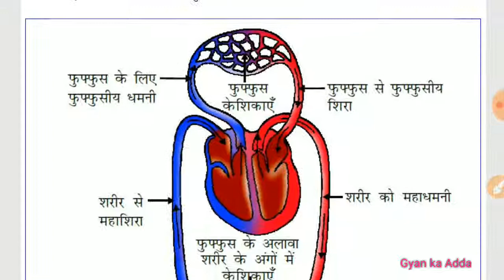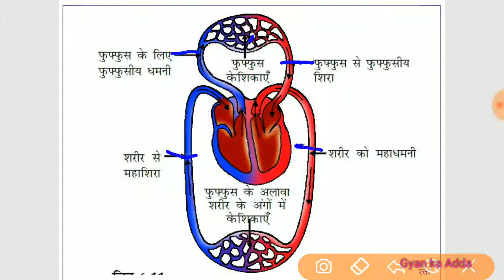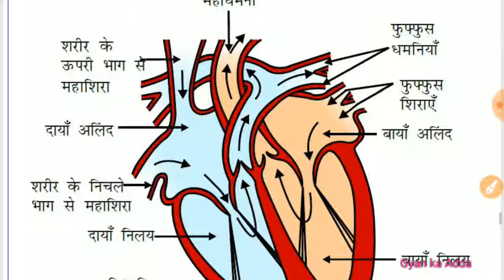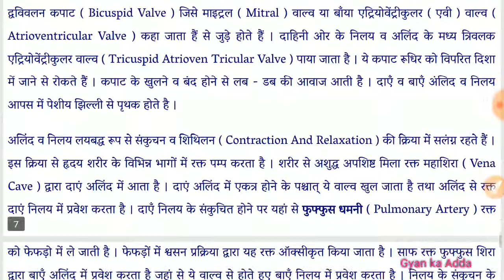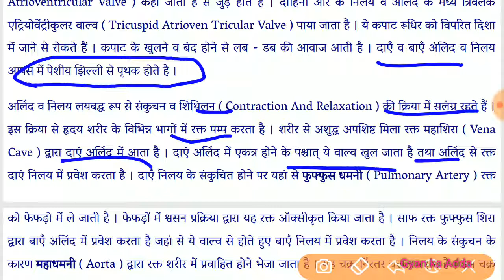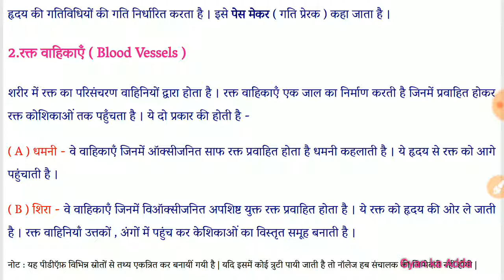मनुष्य रक्त परिसंचरण तंत्र|| Blood circulation||हद्बय heart || रक्त वाहिकाएं blood vessels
मनुष्य रक्त परिसंचरण तंत्र|| Blood circulation||हद्बय heart || रक्त वाहिकाएं blood vessels |science GK

हमारे Telegram channel को join करें।
Welcome to "Gyan Ka Adda"🎯